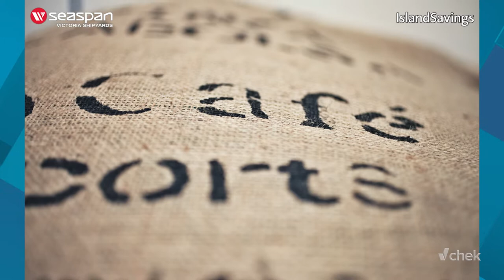The Art of Local Coffee | Chamber Chats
Many of us have a very close relationship — you might even call it a ritual — concerning our coffee.

In this Chamber Chat, CEO Bruce Williams speaks with Fernwood Coffee founder Ben Cram to learn all about the process of creating a top quality local cup of java.